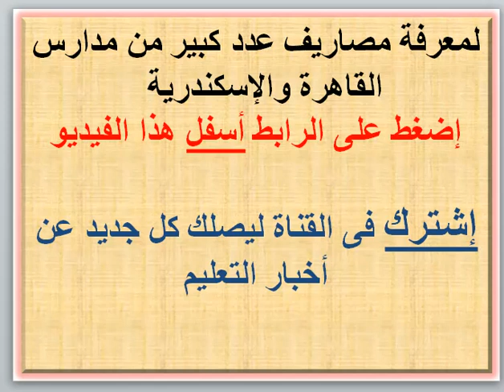مصاريف مدرسة دار الحكمة الخاصة لغات 2019 - 2020